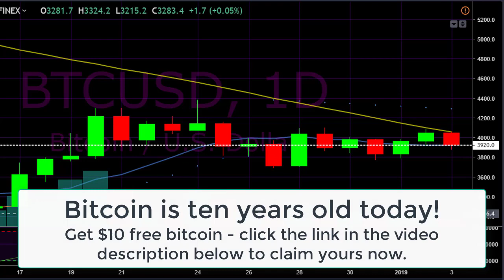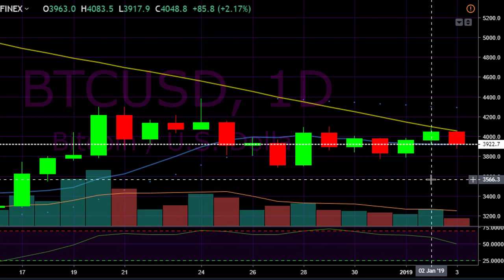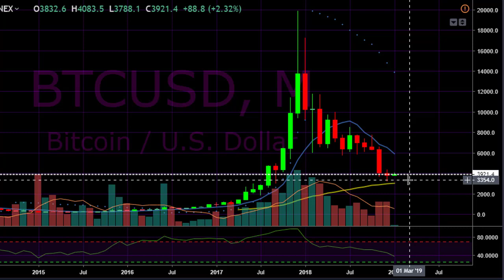Bitcoin 10th Birthday & Bears In Control [Bitcoin Technical Analysis]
Follow me on TradingView for more bitcoin price predictions and chart analysis

THE CONTENT OF THIS VIDEO DOES NOT CONSTITUTE FINANCIAL ADVICE. JAMES WINSOAR ACCEPTS NO RESPONSIBILITY FOR ANY LOSSES INCURRED AS A RESULT OF ACTING, OR NOT ACTING ON ANY OF THE CONTENT OF THIS VIDEO.